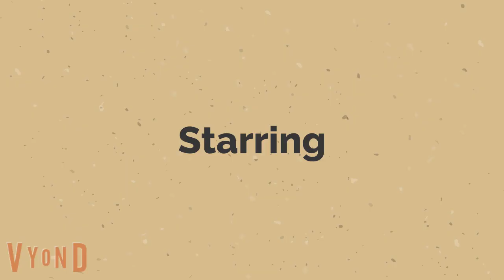Molly of Denali Talks Back at Captain Lucy Ballard/Grounded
When a mink attack ruins the jig dance, Crowd Control arrives on the scene, but Molly talks back at Captain Lucy and gets in big trouble

Based on the @PBSKIDS @MollyofDenali episode “A Splash of Mink”